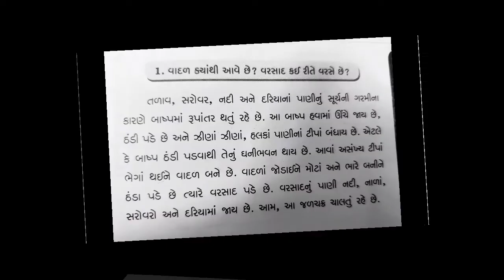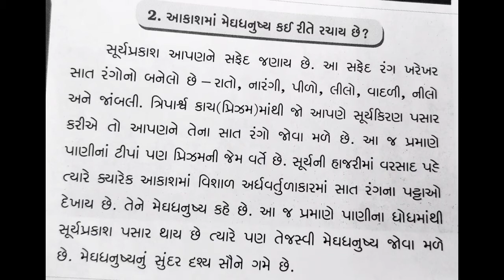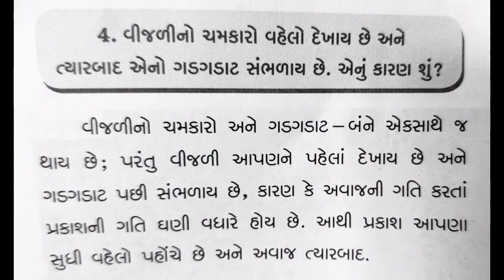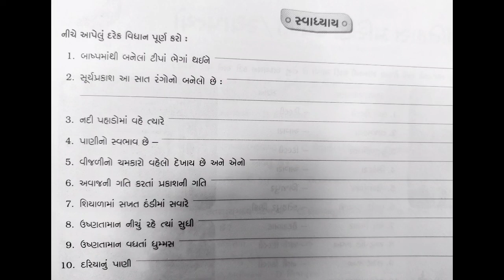STD 6 સામાન્ય જ્ઞાન 7 આપણી આસપાસનું વિશ્વ (GUJARATI MEDIUM)